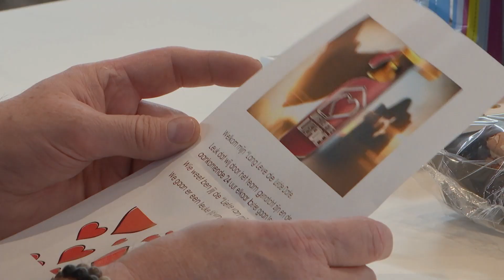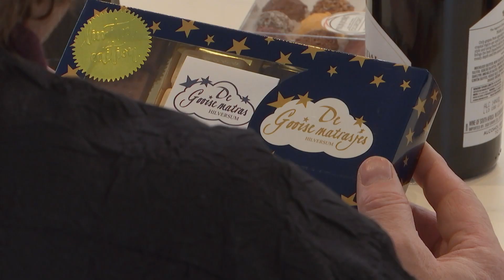Evert moet VOORAL NIET denken dat hij Irma kent! 🤯 | Lang Leve de Liefde